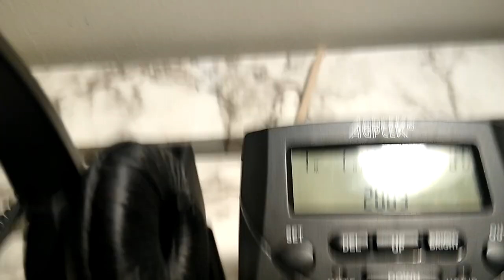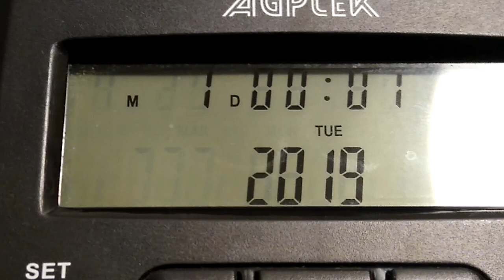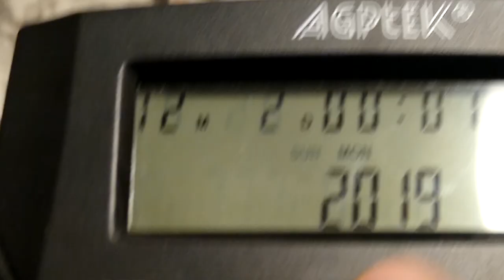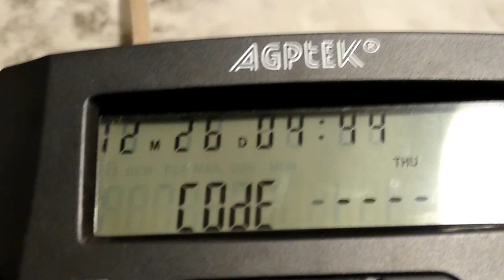How to set up AGPTEK HA0021 Hands free Call Center Dialpad Corded Telephone.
In this video I will be setting up the AGPtek Hands free Call Center Dialpad Corded Telephone.

Below is a few links to this telephone and a few others.

AGPtek Handsfree Call Center Dialpad Corded Telephone HA0021 with Monaural Headset Headphones Tone Dial Key Pad & REDIAL- 1 Year Warranty

AGPtEK Corded Telephone with Headset & Dialpad for House Call Center Office.

AGPTEK Hands-Free Call Center Desk Phone, Noise Cancelling Corded